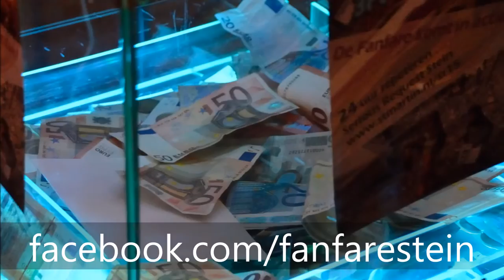24 uur repeteren - picture movie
Blijf op de hoogte van onze activiteiten. Volg ons op

Muziek: Typhoon - 'Niet weglopen' (themalied SR15)
Foto's: Jos Odekerken